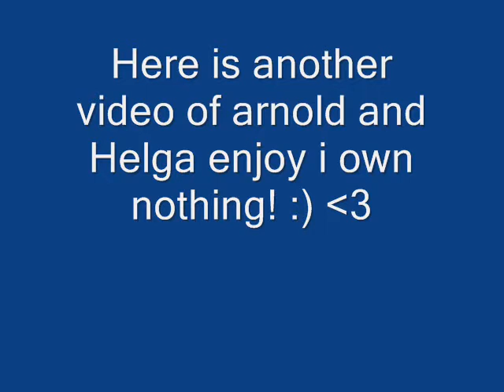HA/Dont u want me?!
Im so happy how this turn out!! LOL! It's kind of a crazy video but hope everyone enjoys! Hey Arnold belongs to nick and Craig. The song's belong's to their rightfull owners. :) This is just pure fan made video. No coyright intended. Also I picked this song cuz i though it really fit them. But this time its kind of Arnold's saying that if she wants him or not? something like that LOL i dont know that much english. :)